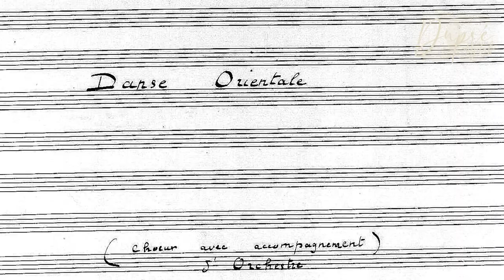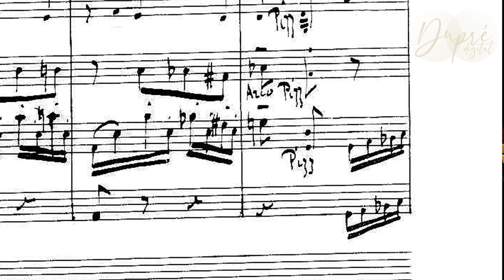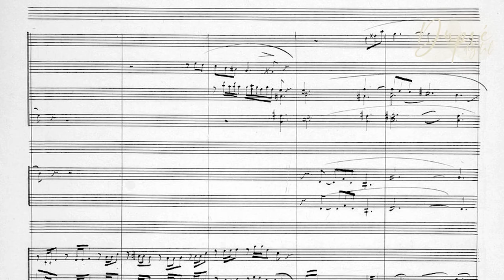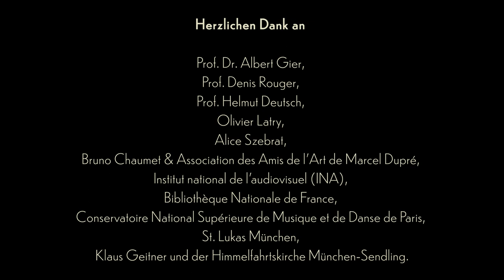Dupré Digital: Dupré – der Impressionist (Episode 1– Subtitles in English, French and German)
Das internationale Online-Projekt "Dupré Digital" nimmt Sie mit auf eine spannende Reise in den musikalischen Kosmos des französischen Komponisten.
Anlässlich seines 50. Todestages spielen Musiker aus aller Welt Duprés Musik, die noch nie zuvor zu hören war. Interviews mit Experten und Zeitzeugen beleuchten Marcel Dupré als Komponist, Virtuose, Pädagoge und als Mann seiner Zeit und offenbaren überraschende Facetten.

Musik dieser Episode:
09:39 Marcel Dupré: Danse orientale (bearb.: Tobias A. Frank)
19:12 Marcel Dupré: La Source (bearb.: Marcel Dupré)